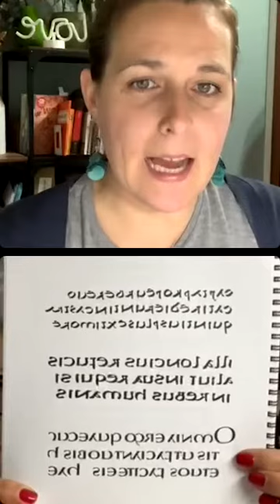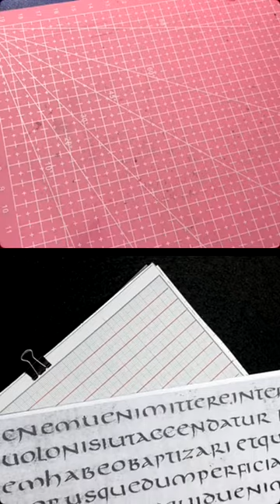chiacchieremonolinea Puntata 26 del 13/04/21 • con Cecilia & Marta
Stasera abbiamo fatto ancora un passo indietro nel tempo e siamo entrati nel fantastico mondo dell’Onciale.
Lo abbiamo fatto a modo nostro, analizzando un esemplare storico ed estrapolando un primo alfabeto.
@cecilia.boschi ci ha mostrato lettera dopo lettera la loro struttura e proporzioni ed io ho tentato di riprodurle con un primo schizzo a matita.
L’obiettivo della settimana é di portare in bella copia questo alfabeto, cercando anche altre informazioni su questo stile nella piccola libreria che piano piano ci stiamo creando.
👉🏻 Quanti sono gli amanti di questo stile molto particolare? 🙋🏻‍♀️
Infine a salutarci é passata Melissa @onceupona.write assieme alla sua invidiabile collezione di penne!
Ci salutiamo con le bellissime parole di Hermann Zapf lette da Cecilia.. una riflessione importante, che riguarda tutti noi ✍🏻 e l’intenzione di creare un quaderno con  nostri amati stili monolinea 🥰